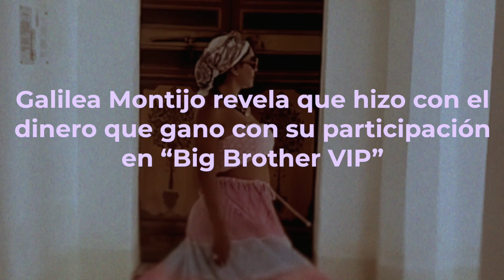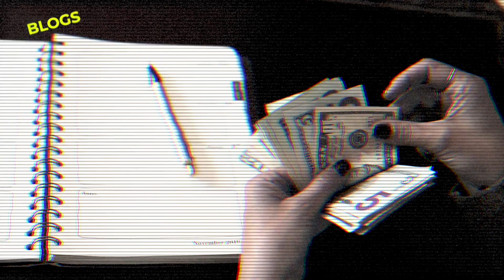Galilea Montijo REVELA en qué SE GASTO EL DINERO ganado en Big brother.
Galilea Montijo revela que hizo con el dinero que gano con su participación en “Big Brother VIP”